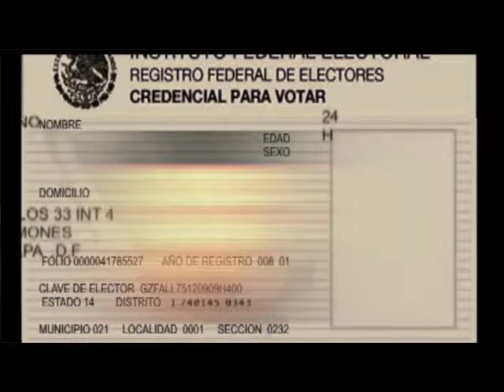Cd. de México. Robo de identidad endeuda a particular